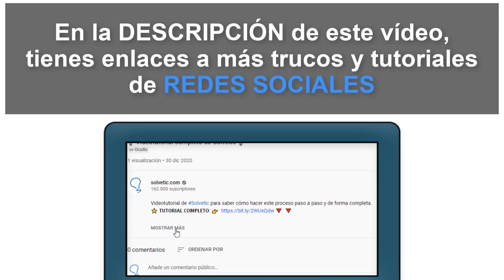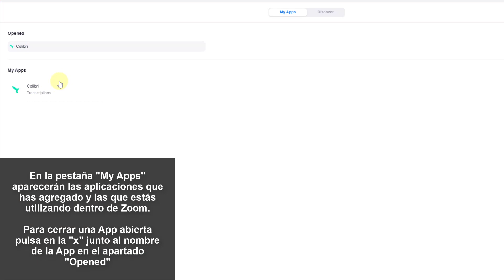➕ Cómo AGREGAR y USAR APLICACIONES en Zoom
Solvetic te enseña cómo agregar nuevas aplicaciones y usar estas aplicaciones en la app de Zoom paso a paso.

En este vídeo podrás ver todos los pasos que debes seguir para saber cómo tener nuevas aplicaciones dentro de Zoom y cómo usar estas aplicaciones en la app de manera detallada paso a paso.